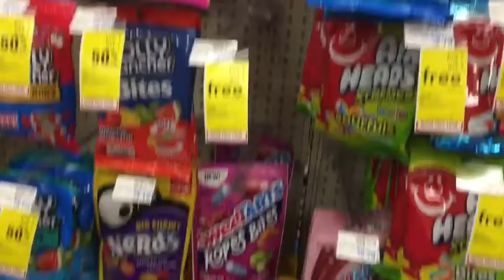12.22.19: BUGGY SPEEDER!!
My Last Vlog of 2019.

NEW OFFICIAL TWITTER ACCOUNT!! !

sabfan7

 I will post a link on my Twitter to every Vlog and Blog.